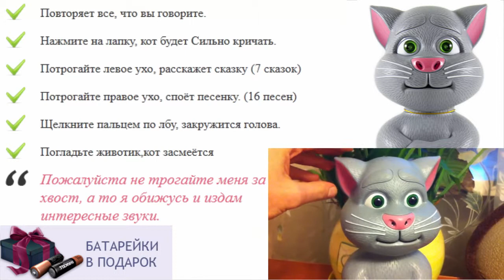Куплю игрушку повторюшку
куплю игрушку говорящий хомяк
купить интерактивную игрушку для девочки
говорящие игрушки повторюшки
дымковская игрушка раскраска для детей
игрушки для ребенка одного года
интерактивные игрушки купить екатеринбург
презентация игрушки для детей
выбор игрушки для ребенка
магазин игрушки для детей
игрушка как хомячок повторюшка
игрушки для трехмесячного ребенка
игрушки для детей бен 10
резиновые игрушки для детей
дети показывают игрушки
игрушки для детей 1 месяц
интерактивные игрушки куклы
что подарить на год ребенку
говорящий кот том игрушка видео
павел воля игрушки для детей
лучшая игрушка для ребенка 2 лет
щенок игрушка интерактивная
какую игрушку купить ребенку
интерактивные игрушки попугаи
кот том играть
развивающий центр для детей игрушка
где купить говорящего хомяка игрушку
новогодние игрушки для детей
кот том говорящий игрушка играть
как игрушка миньон говорящий
обучающие игрушки для детей
игрушки для детей с 6 месяцев
игрушки для детей tomy
лучшая игрушка для кота
как хомяк повторюшка купить интернет магазин
лулу игрушка интерактивная
интерактивная игрушка повторюшка говорящий кот том
говорящий кот том игрушка купить
купить игрушку кота тома
длинный кот игрушка
как планшет повторюшка
макс догони меня интерактивная игрушка
игрушки конструкторы для детей
что подарить ребенку на 1
рыжий кот игрушка
интерактивные игрушки заказать
повторюшка как дядя хрюшка
игры онлайн кот повторюшка
летние игрушки для детей
игрушка для ребенка 2 х лет купить
игрушки для детей от 1года
игрушки для детей на 1 год
игрушки для детей от рождения до года
как рыжик повторюшка
что подарить ребенку 2 лет
белка повторюшка
играть онлайн бесплатно повторюшка
купить говорящего хомяка повторюшку
когда ребенок берет игрушку
игрушка для ребенка полтора года
история игрушек для детей
детские игрушки для детей
игрушки для детей
игрушка кот том повторюшка скачать
купить игрушку повторюшку в Москве
где купить хомяка повторюшку
игрушки для ребенка на годик
игрушки для детей крючком
повторюшка видео
игрушка говорящий хомяк цена
игрушки для детей 3х лет
интерактивные игрушки в минске купить
игрушка для ребенка лечение
игрушки для детей от года до двух
игрушка для ребенка 1 год своими руками
электронная игрушка для ребенка
интерактивные музыкальные игрушки
игрушки для детей интернет магазин
как игрушка черный кот
игрушки тильда коты
интерактивные танцующие игрушки
интерактивный кот том игрушка